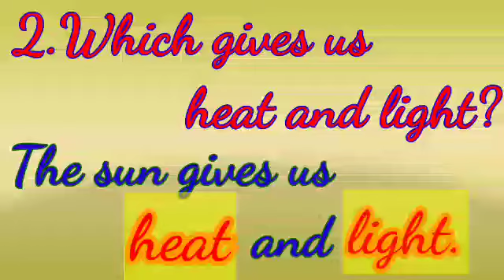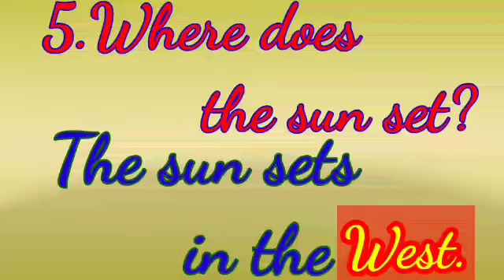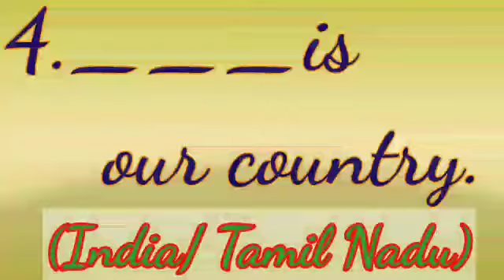UKG -SOCIAL SCIENCE